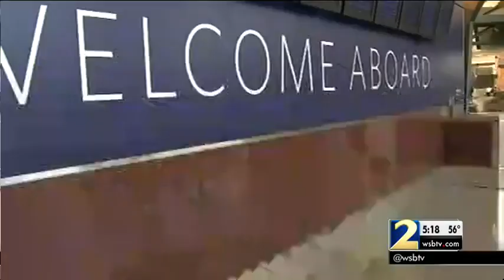Delta flights canceled following system outage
Overnight, Delta's domestic departure board was up and running again after a nationwide computer outage grounded at least 150 flights.